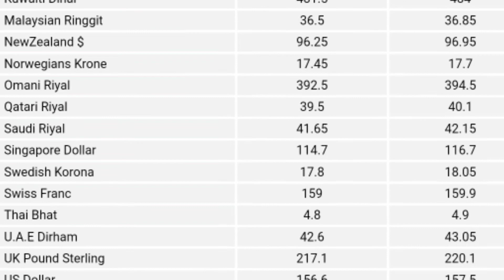Today Currency Rates In Pakistan|Dollar rate|Currency Rates 22-Jun-2021